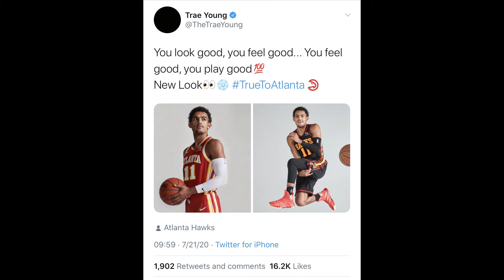The Atlanta Hawks Just Got BETTER?! New Uniforms Unveiled For 2021 NBA Season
The Atlanta Hawks unveiled three new uniforms Tuesday. With the new designs, Atlanta is retiring the "volt green" and sporting the franchise's classic red and yellow colors. FIRE!